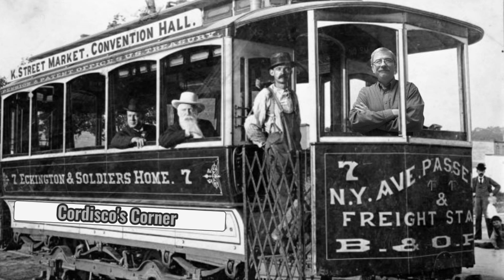AOC RECANTS SEES THE LIGHT--EXTRAORDINARY---Ep 374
Did AOC finally see the light?